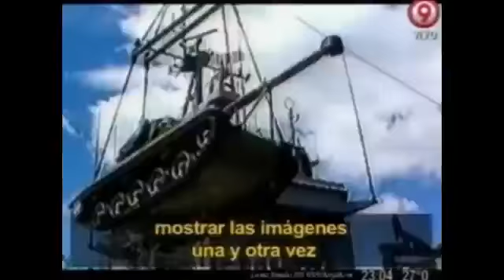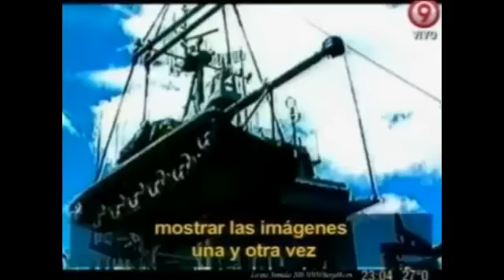Bajada de Línea: 30 años más sin las Malvinas